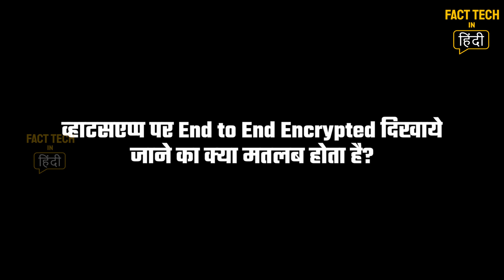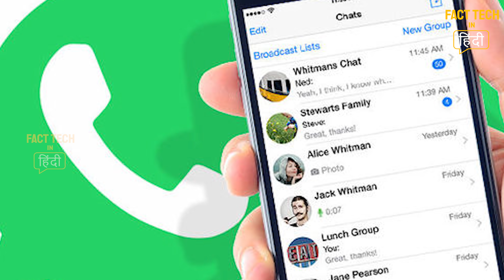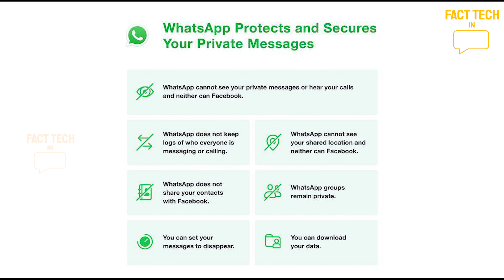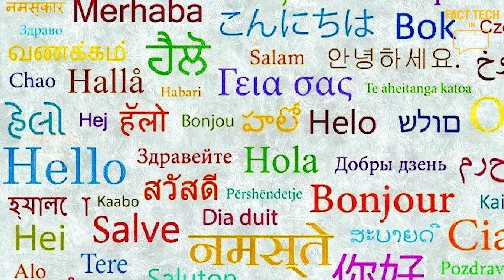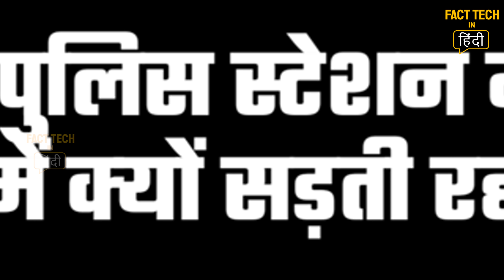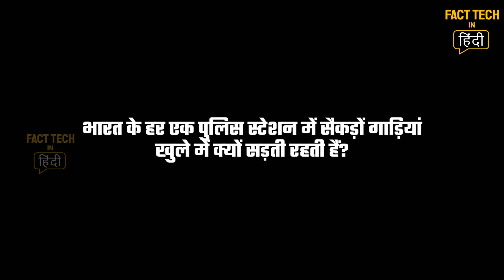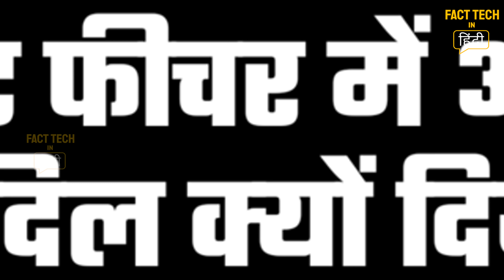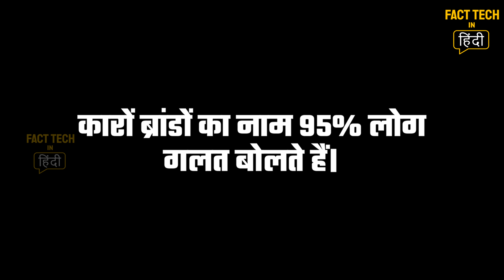Amazing Fact # 28 WhatsApp End to end Encrypted क्या होता है अलग अलग कलर के दिलों का क्या मतलब है